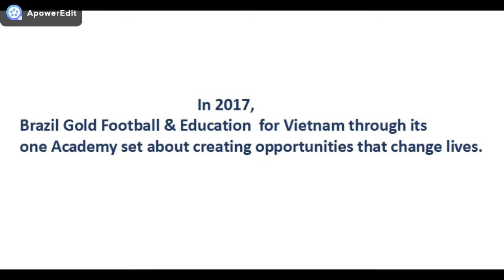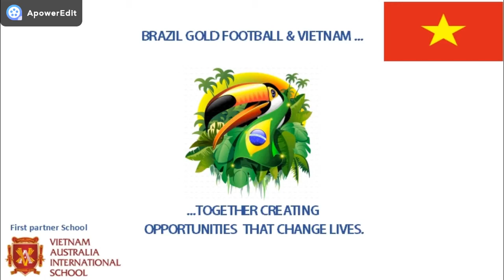BRAZIL GOLD FOOTBALL ACADEMY FILM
Brazil Gold Football & Education  for Vietnam through its Academy set about creating opportunities that change lives.
Help improve the health of our community
creating opportunity that change lives